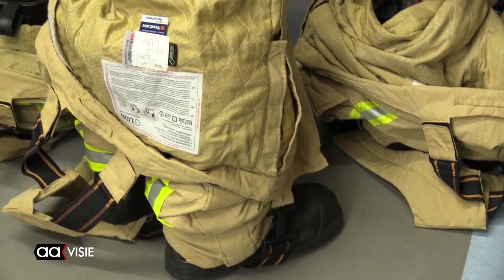Allemaal Almelo week 44, november 2018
Kickboxer Julian Slots wereldkampioen K1, Drukpoppetjesverzamelaarster Hoe gaat het nu met Romaike Wolbers?, Kinderfeest bij brandpreventieweken, Beeld voor Beeld: Kunst-Torentje en de AAgenda voor deze week.